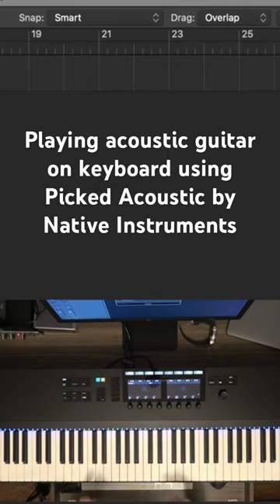Playing guitar on keyboard is really easy and fun to do.